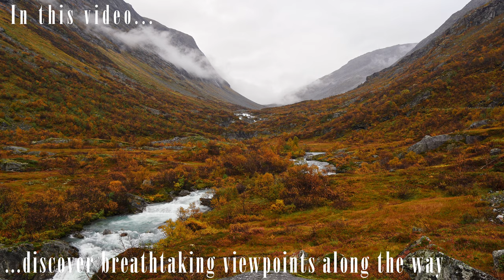Iconic Scenic Drive in Norway | Adventurous Gamle Strynefjellsvegen | Relaxing Music [4K]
Experience the stunning beauty of Norway Scenic Routes as we embark on a journey along the iconic Gamle Strynefjellsvegen. This scenic drive offers a serene virtual tour of Norway's nature, featuring winding roads and breathtaking mountain vistas.

Enjoy the tranquil visuals accompanied by carefully selected soothing music that enhances the serenity of the journey. Whether you're seeking relaxation, inspiration, or a touch of adventure, this scenic drive through Norway's enchanting landscapes has something special to offer. Join us and discover the timeless beauty of driving in Norway along Gamle Strynefjellsvegen on this peaceful nature drive.

Timestamps:
00:00 Intro
00:49 Start of the scenic drive
01:21 First viewpoint (Jol Bru)
01:39 Autumn Colors & Mountain views
02:22 Hjelledalen Viewpoint
02:34 Uphill Drive towards the Ovstefoss Waterfall
03:15 Ovstefoss Waterfall Walking Tour
05:51 Rainy Drive in Norways autumn paradise
08:06 Videfossen Waterfall
10:46 Reaching Mountain Pass
11:07 Beautiful viewpoint along the Gamle Strynejfellsvegen Drive
11:27 Follow the water stream
11:58 In the hearth of the mountain drive
14:11 Spectacular Viewpoint over Norway's nature
14:42 Narrow Rough mountain road
15:57 View over the Gamle Strynefjellsvegen road
16:11 Drive towards the highest Point
17:03 Reach the crystal clear mountain lakes
17:56 Highest section of the drive
18:46 Beautiful water scenes
19:43 Amazing Turquoise Mountain Lake
22:30 Bad road Quality but spectacular lake views!
28:22 Beautiful Lake in evening light
29:12 Drive along characteristic stone road markers
31:08 View over the autumn valley
33:17 Scenic downhill drive
35:27 Perfect Mirror Lake in Grotli